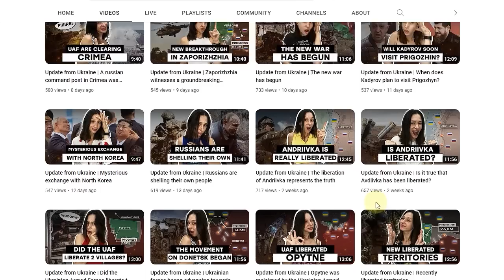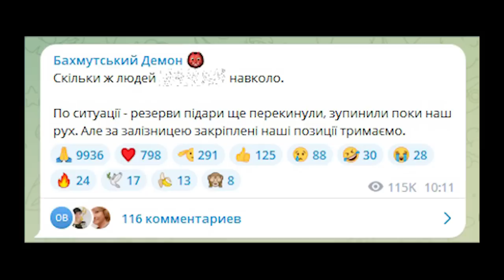"The enemy is losing a lot of equipment" | Russia vs Ukraine war map latest news update today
The General Staff reported in the morning that the Ukrainian armed forces had “partial success” north of Kopani and Novoprokopivka in the Melitopol sector. The attack there is aimed at expanding the flanks while moving south, towards Tokmak. The Russians are attacking northeast of Novoprokopivka, the General Staff adds in its morning report. In Novoprokopivka, the enemy suffered heavy losses as a result of the work of our artillery. The Russians are actively trying to seize the initiative in Bakhmut and Zaporizhzhia sectors of the front. The General Staff reports “partial success” of the Ukrainian armed forces east of Andriivka near Bakhmut. The Ukrainian side also reports that the enemy tried to restore lost positions north of Kurdiumivka and north of Klishchiivka; according to preliminary data, all attempts were unsuccessful. The General Staff today reports unsuccessful attacks in the Synkivka area in the Kupiansk sector and in the Makiivka area in the Lyman sector.

Hello. My name is Yevhenii, I am Ukrainian. Before the Russian invasion, I worked abroad, but with the outbreak of the war, I can no longer do it. To earn a living, I created a YouTube channel "Yevhenii from Ukraine" and make videos about the war in my country. I would be grateful if you support me financially. Your support makes my work possible. It helps the channel. Thank you for your support, regards Yevhenii.

Welcome to "Yevhenii from Ukraine," where I, Yevhenii, am your dedicated guide through the intricate landscape of the Ukraine-Russia conflict. Join me on this enlightening journey as we delve deep into the most recent developments, news, and invaluable insights regarding this ongoing crisis.

🌍 Ukraine War holds a pivotal position on the global stage, and this channel is your unwavering source for precise and real-time information. We recognize the critical importance of staying well-informed, and that's why we extensively cover the Ukraine war.

📰 Ukraine News is the beating heart of our channel. We serve as your primary source for breaking news, in-depth analysis, and comprehensive coverage. Our commitment is to provide you with everything from on-the-ground reports to expert interviews, all under one roof.

🗺️ Ukraine War Map is a powerful tool at your disposal. Our interactive maps empower you to follow the ever-evolving situation, offering you a clearer perspective on the region's dynamics.

The complexities of Russia-Ukraine relations are unraveled here, and we ensure you're kept informed about every facet, including the latest Russia vs. Ukraine War Update. Our dedication is to provide unbiased insights into this ongoing conflict.

📡 Timeliness is our mantra when it comes to Ukraine Russia News. We understand your hunger for the latest information, and our commitment is to deliver the most recent updates as they unfold.

📆 Count on us for your daily dose of Ukraine War News Update Today. We comprehend the significance of staying current, and we pledge to keep you in the know.

🧩 For a comprehensive view, look no further than Ukraine Update. We connect the dots, offering you the context you need to make sense of the headlines.

🗺️ Our Ukraine Map provides a geographical perspective, enabling you to visualize conflict zones, key locations, and strategic developments effortlessly.

🤝 The Ukraine-Russia War holds immense geopolitical significance, and our goal is to provide you with a well-rounded understanding. We dissect the military, political, and humanitarian aspects.

🌐 Russia Ukraine News sheds light on the broader regional implications of the conflict. We delve into how this crisis ripples through neighboring countries and shapes international relations.

Stay closely tuned to "Yevhenii from Ukraine" for the Ukraine War News Today, the Ukraine Latest News, and the freshest updates on the Ukraine War in 2023. We're your steadfast gateway to accurate and comprehensive information about the Ukraine-Russia conflict.